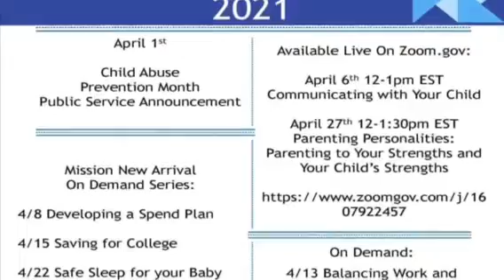Child Abuse Prevention Month Parenting Classes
Check out this video to learn more about parenting classes being offered during the month of April.